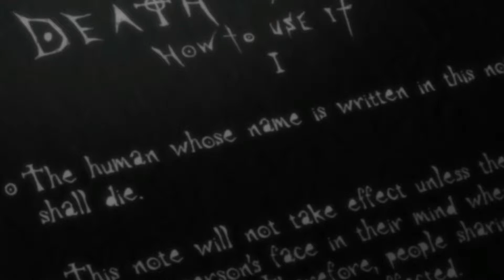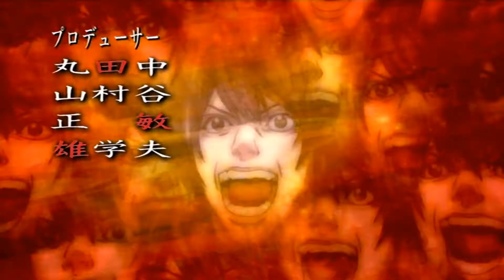I was depressed and broke so I made a Death Note music tribute video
Death Note II: Hell On Earth...
... or when the Pen becomes mighter than BFG9000!

I'm a huge fan of Death Note and of the Doom series. So, I decided to make a music video of Death Note with Doom II soundtrack coverage.

The coverage is from the Youtube channel Nemistade and here I provide the link:

It would be highly appreciated! :)